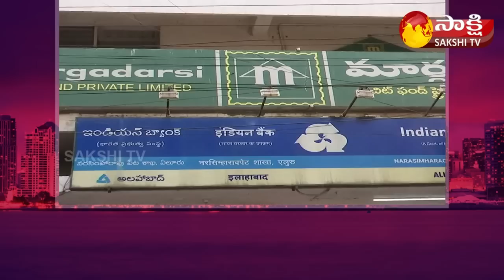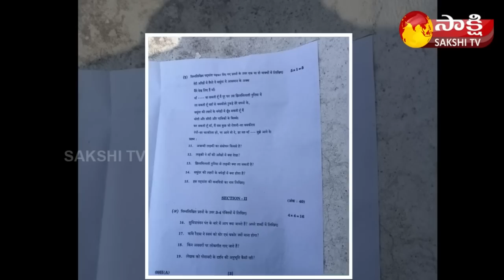Garam Garam Varthalu Full Episode 04-04-2023 | Garam Rajesh | Garam Vani